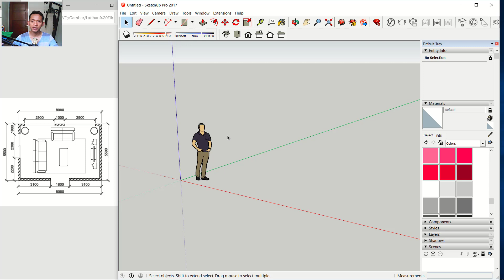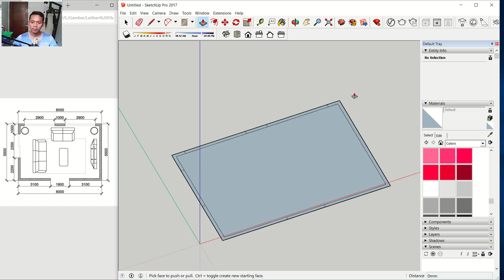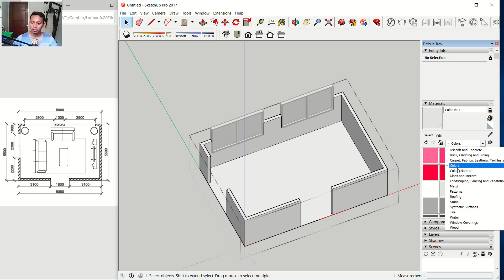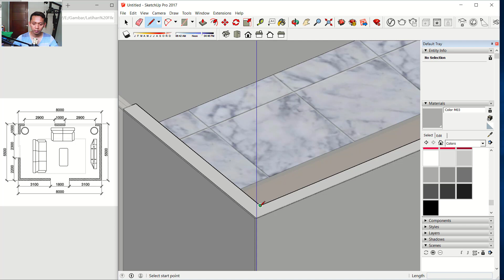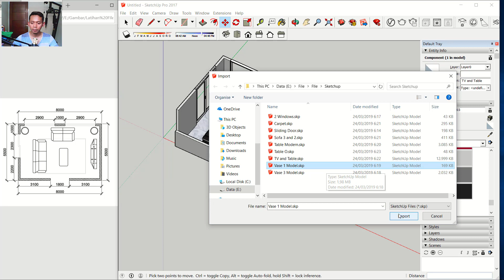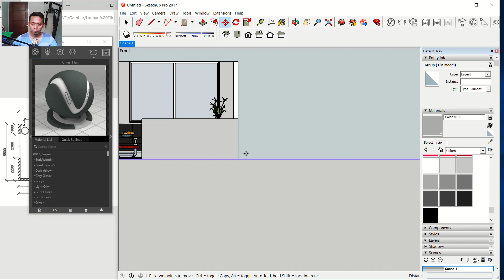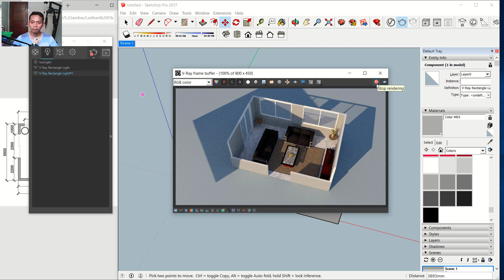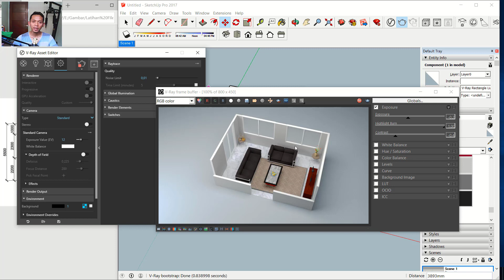3d Living Room Floor Plan With Sketchup + Vray 3.4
Learn sketchup 3d modeling tutorial how to create living room floor plan and rendering with vray with our drawing exercise, you can download